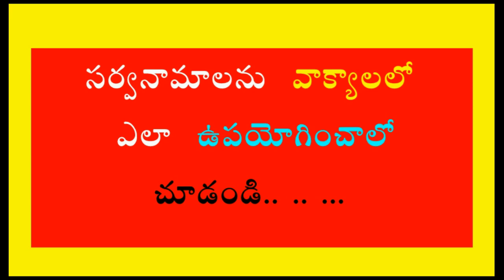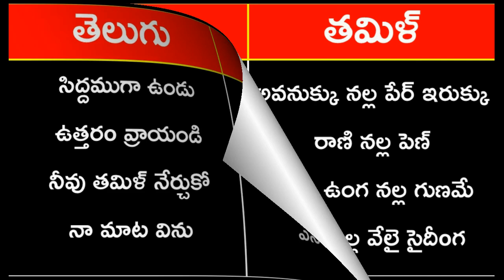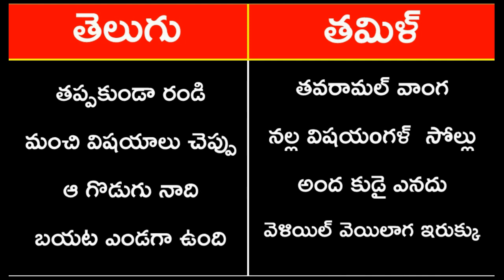spoken tamil through telugu | learn tamil through telugu | spoken tamil classes in telugu